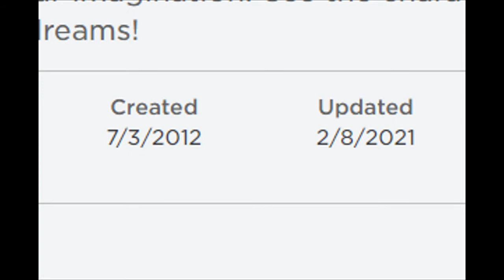Kingdom life 2 review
Don't attack anyone related to the game, that's an asshole thing to do.